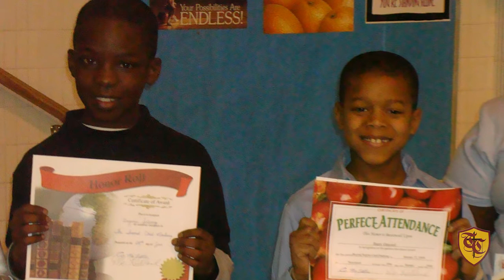Pastor Ginyard's Ice Bucket Challenge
I accept Pastor Joel Pullen's Ice Bucket Challenge. Also, I challenge Pastor Eric Bogan, Pastor Deitrick Haddon, and Pastor Charles Johnson.  BIG SHOUT OUT to Sam "The Man," Tim, Rose, and Ema.